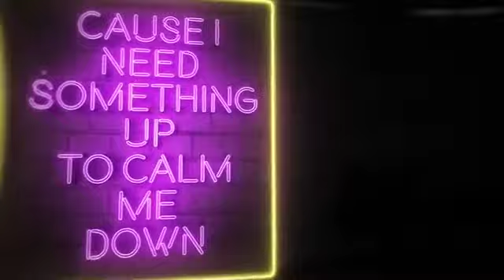My 20 Favorite Songs! [Week Ending Jan. 12, 2018]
This video is a countdown-style collection of clips of my 20 favorite songs for the week, per a running list I've kept dating back to 1992. My taste runs the gamut from Pop to Obscure, so I hope you enjoy and discover a couple things you might like as much as I do!